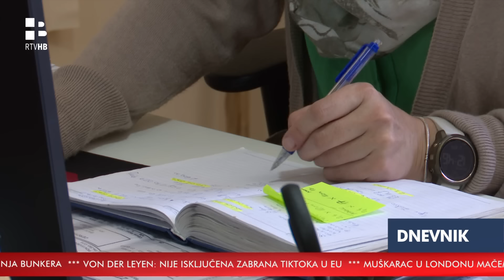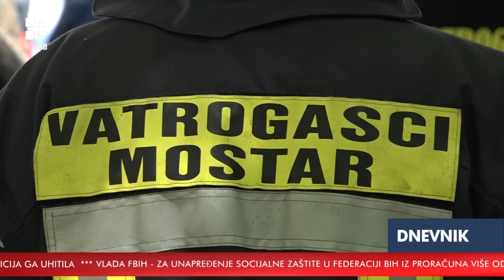RTV HB | Dnevnik / 30.04.2024.